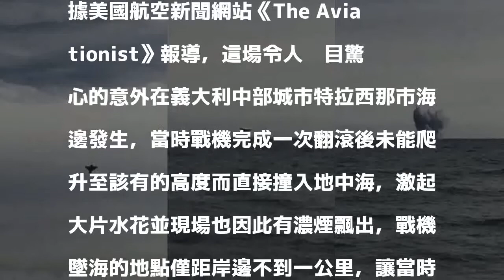表演翻滾失敗 義大利「颱風」戰機墜毀飛行員亡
發表評論評論如下。